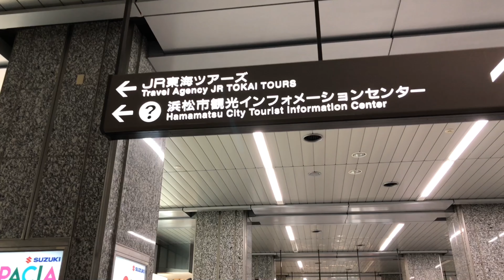4K Walk Through Hamamatsu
Explorando a noite em Hamamatsu.